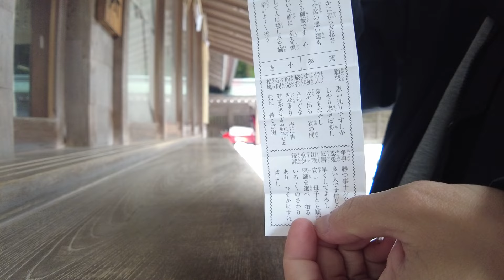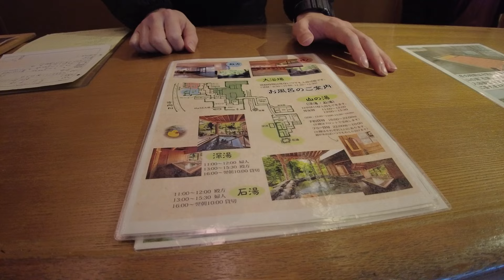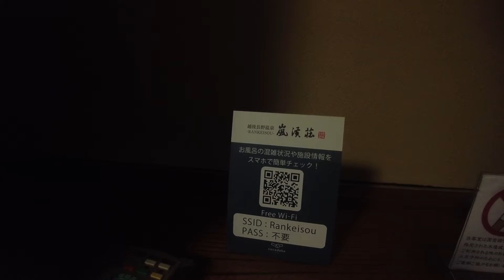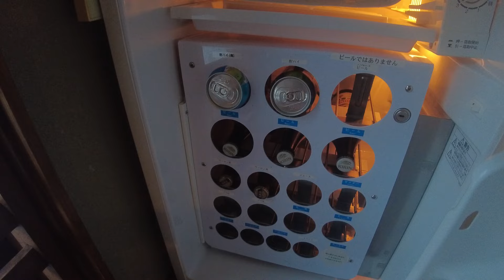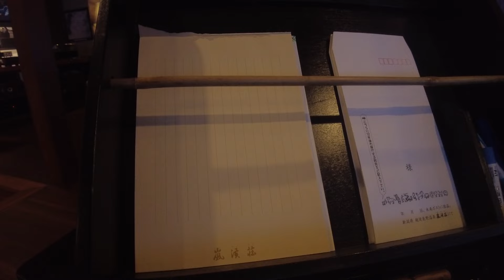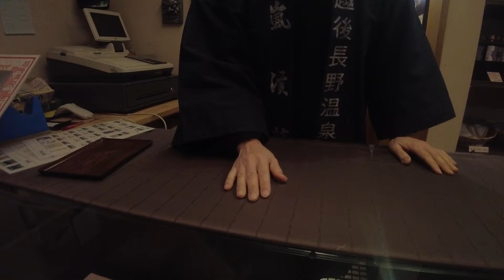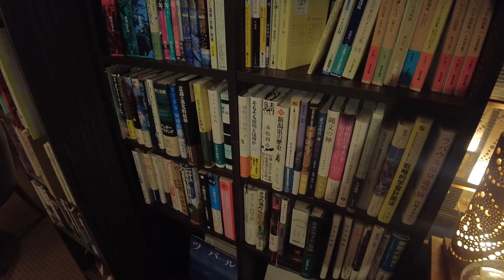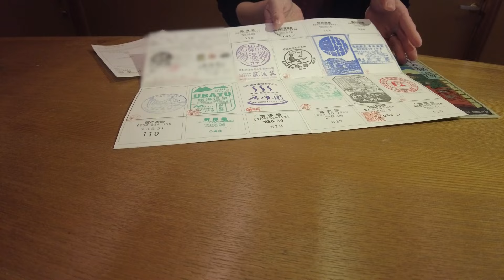Staying at Japan's Onsen Ryokan with an Amazing Snow Open Air Bath | Rankeiso Nigata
This time I stayed at Echigo Nagano Onsen Rankeiso in Sanjo City, Niigata Prefecture which I have introduced before.
Last timeI went there in early summer, and this time I went to Rankeiso in winter when it was covered with snow.

Accommodation fee for  23,000 yen ($152) per night with 2 meals

[Chapter List]

00:00 Opening
00:50 Yahiko Shrine
04:31 Arrival at Rankeiso
05:54 Check-in
07:39 Room Tour
11:12 Main Bath
12:39 Lounge
15:52 Private bath
18:15 Dinner
19:27 Dinner
21:52 Breakfast
23:45 Check out & Ending